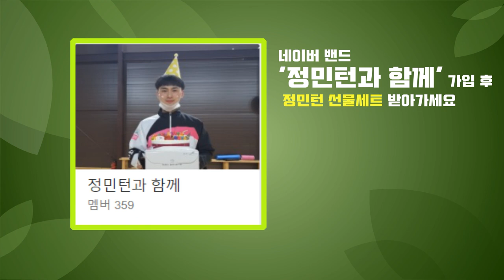30대 레전드 동호인이 20대들의 파워를 이용하는 방법!! 유튜버 JYPARK형님의 노련한 기술!!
박종열.허우빈 vs 손수광.이준용 in 칠곡석적배드민턴전용구장